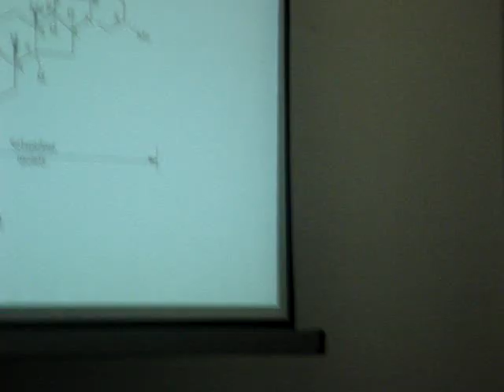Indian poet Dr.Sailendra Tripathy's tribute to Niranjan Mohanty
Indian Oriya Poet writing in english, Dr.Sailendra Tripathy's tribute to Niranjan Mohanty